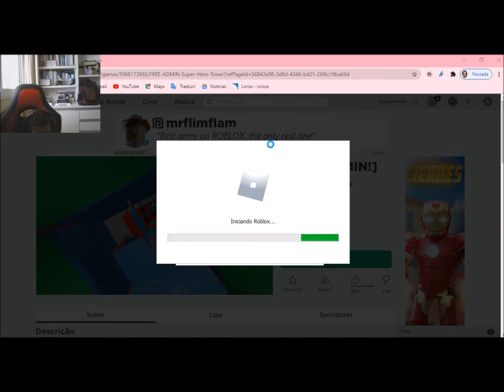Tapa Olho Azul no Super Hero Tower of Hell no Roblox